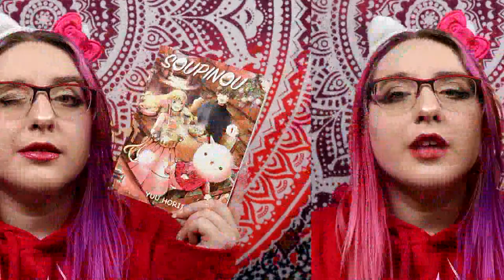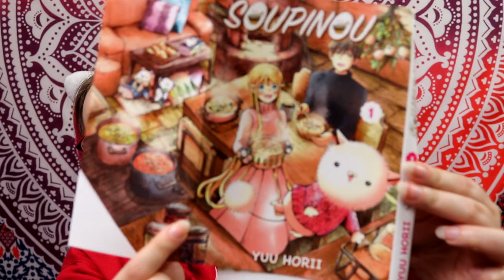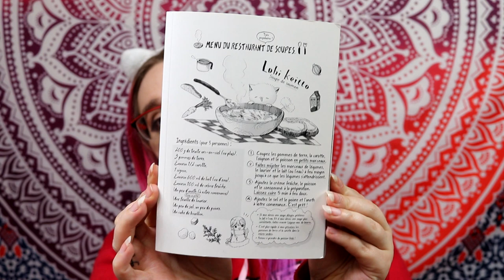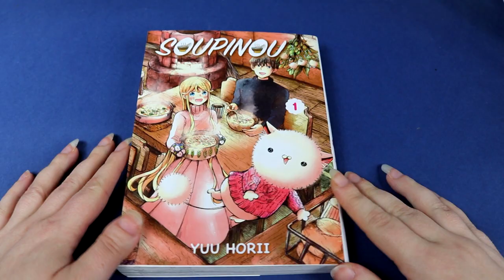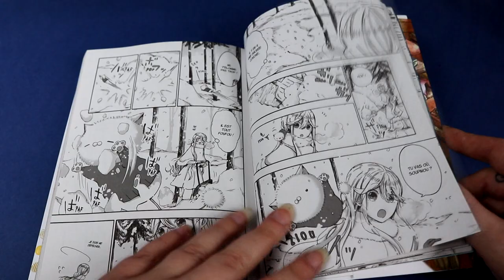[critique Manga] Soupinou (komikku)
Résumé :
Tina et son frère Nicolas vivent dans un petit village cosy en Finlande. Ils y tiennent un magasin de soupe qui fait fureur auprès des habitants. Un jour, Nicolas voit un pissenlit qui flotte près de la fenêtre de leur maison. Il l’attrape puis l’enferme dans un bocal. Contre toute attente, la fleur se transforme en un petit être tout mignon ! Le frère et la sœur fondent littéralement devant lui et l’adoptent immédiatement. Affublé d’un petit pull qu’ils lui ont tricoté, Soupinou devient un membre de la famille et il va leur faire vivre plein de petites aventures toute plus drôles les unes que les autres !